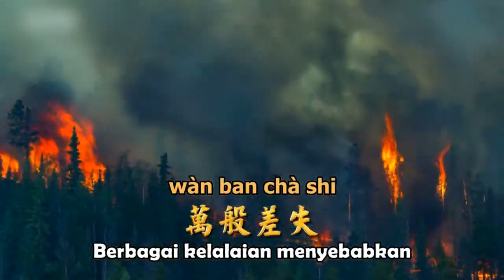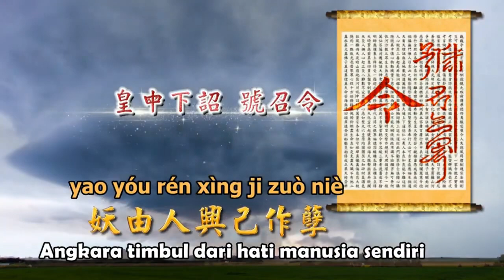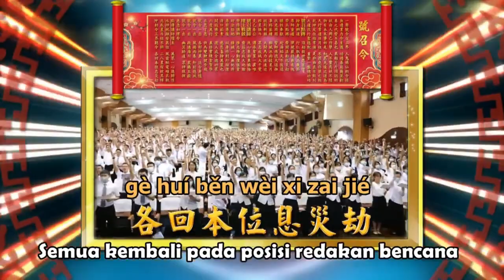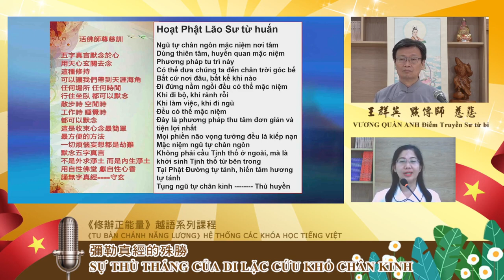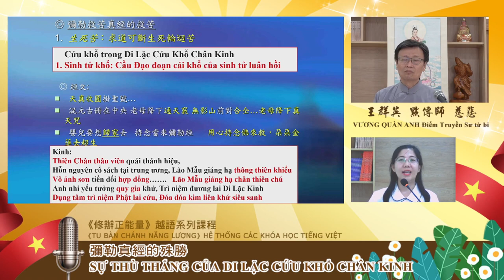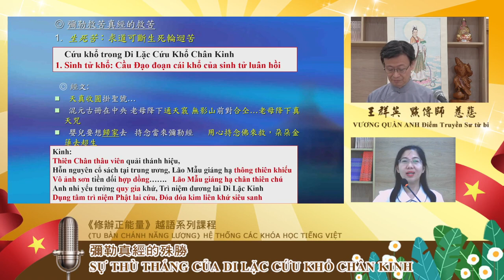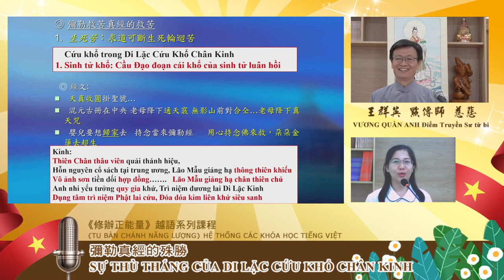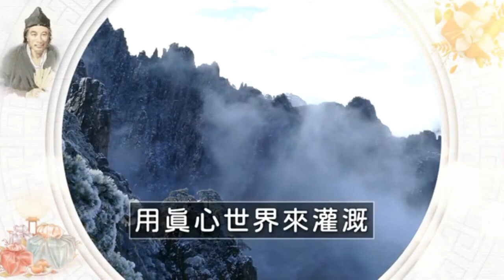Sự Thù Thắng Của Di Lặc Cứu Khổ Chân Kinh - Vương Quẩn Anh ĐTS Từ Bi